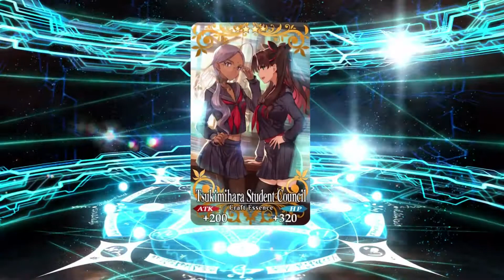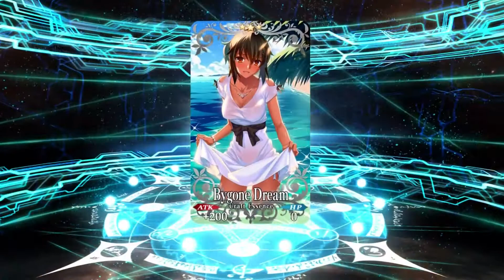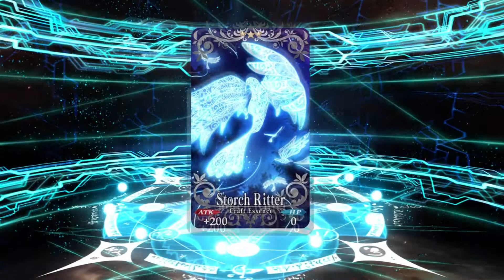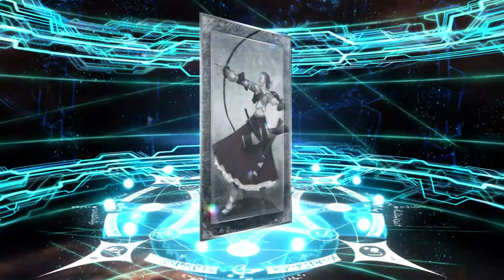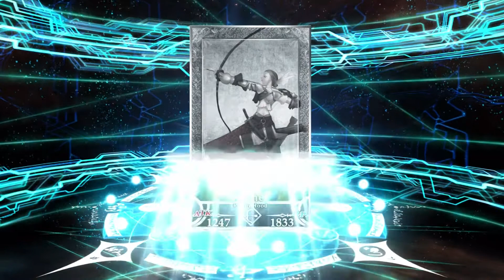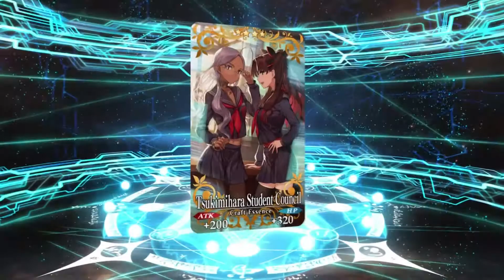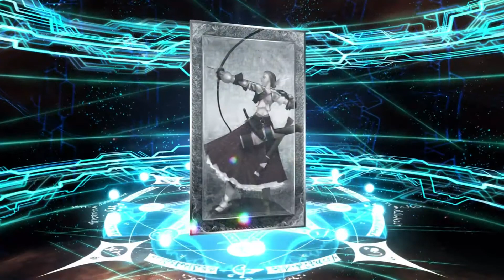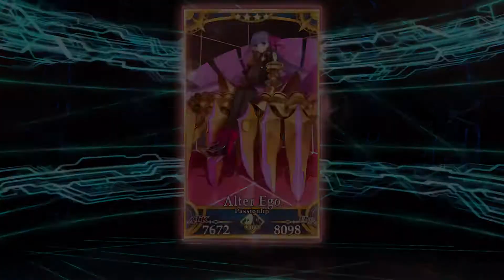Fate Grand Order -Fate Extra CCC Banner- Can I Get Melt Before I Crack